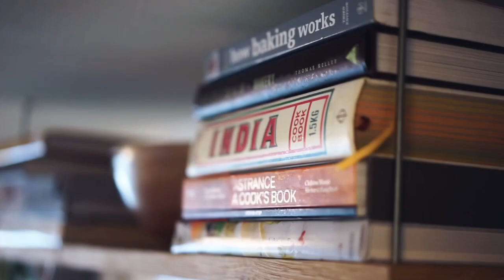Noma's News, The Menu, and AI Eating Food | Ray Delucci - Ep. 160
Join us for a special episode of our podcast as we delve into the recent news of Noma's shutdown and the online food fight that ensued. Our host breaks down his initial thoughts on the situation and interviews Ray Delucci, host of Line Cook Thoughts, for his perspective. Don't miss this in-depth discussion on the future of fine dining in a post-apocalyptic COVID world.

Books Mentioned 📚

E-Myth Revisited

The Lean Startup

Built to Last

What's next? 👇

Share the Podcast

Get on my Email Newsletter

Repertoire Pro Community for Industry Professionals

My latest upload on YouTube

Get in touch with Justin

Tweet at Justin

Sign up for one-on-one Coaching with Justin

Browse the gear used to create this

💌Send me mail:

Justin Khanna

212 Broadway E #22725